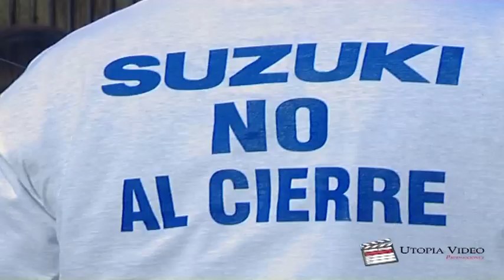Marcha Contra la deslocalización de Suzuki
Marcha Contra la deslocalización de Suzuki. La marcha salió a eso de las 9:20 de la mañana de la puerta de la fábrica, partimos sobre unas 150 personas,cruzamos el poligono de Roces, bajamos por carretera Carbonera hasta la Avenida del LLano para luego coger Avenida Pablo Iglesias hasta la plaza de toros en donde nos desviamos hacia Viesques, lugar donde vive el director general de la compañía (Juan Carlos de Andrés Aguado) y que estaba marcado como el punto final de la marcha. La marcha se llevó acabo sin ningún tipo de altercado ni contratiempo.Cuando llegamos a nuestro destino, que como hemos indicado antes no era otro que el domicilio del director general, nos hemos concentrado delante de su casa y le hemos dejado claro nuestro malestar y disconformidad con la decisión adoptada por la empresa y por las argucias que lleva usando estos últimos años con las que a logrado ir engañandonos todos estos años.
Reiterar nuestro agradecimiento a trabajadores y familiares, sin olvidar a amigos,compañeros de otras empresas (como Samoa, Zener, Trefilerías de Moreda o Esmena) así como a los vecinos de los barrios por los que transcurrió la marcha.